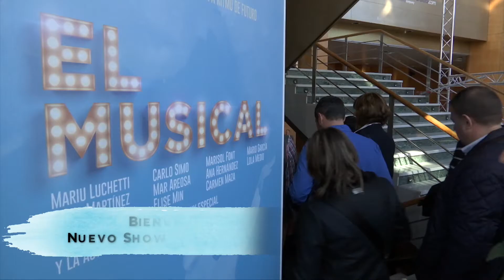Convención Nacional Schweppes Suntory España - Premio Eventoplus 2017 Mejor Animación/Espectáculo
Objetivo: celebrar la Convención nacional de Schweppes Suntory España para exponer los nuevos planes comerciales del año entrante. Este año, la marca quería darle una relevancia especial a este encuentro ya que se encontraba en un momento clave, era un punto de inflexión para la compañía, en el que se querían proyectar los nuevos retos de cara al 2017.